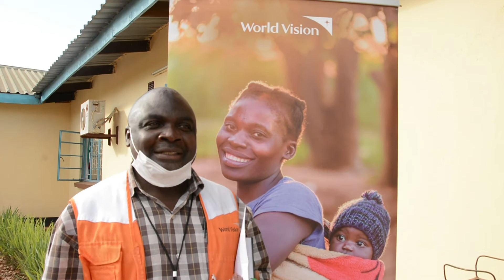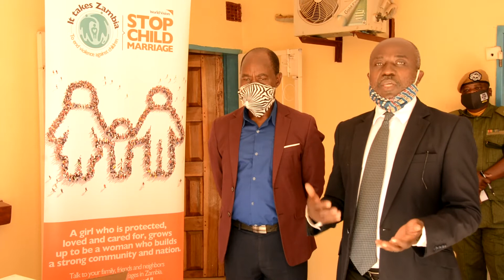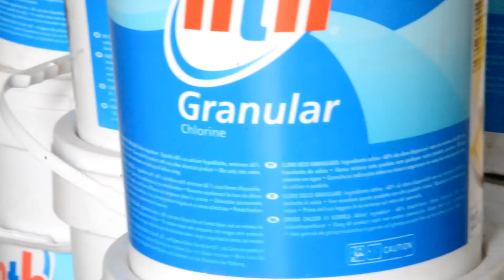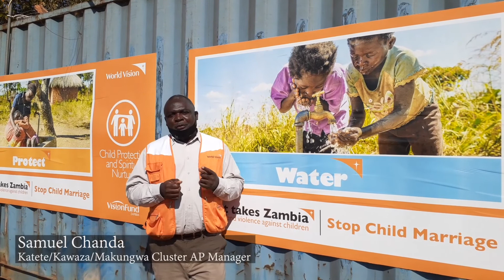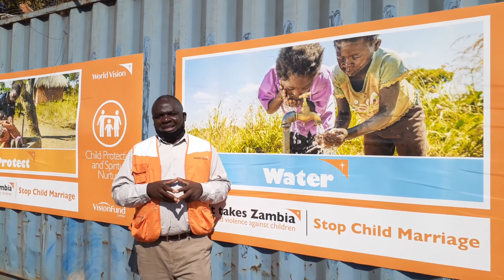COVID 19 Response in Katete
World Vision Zambia is supporting the Government of the Republic of Zambia by donating various materials to aid the fight against COVID-19.
The donations help safeguard health and community workers as they support vulnerable populations to address the COVID-19 pandemic.
The video below contains COVID-19 response in Katete/Makungwa in Katete and Kasenengwa districts of Eastern Province.